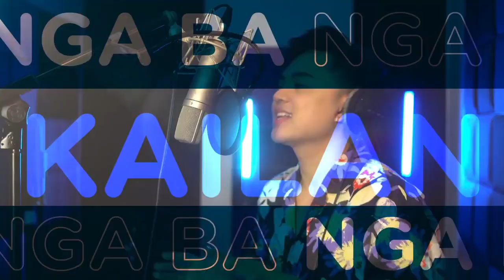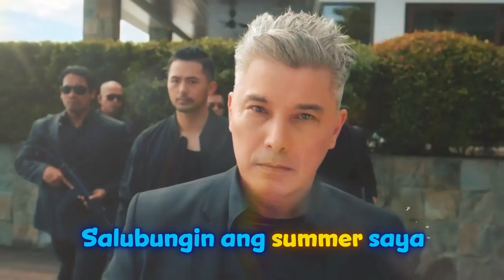A2Z Music - A2Zummer Shine Saya [Music Offical Video]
A2Zummer Shine Saya [Music Offical Video]